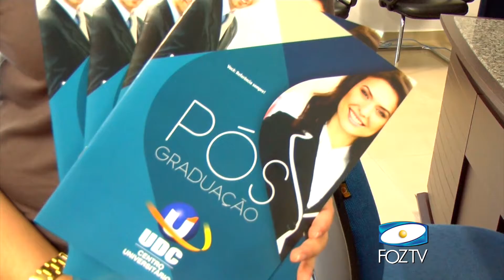UDC NOTICIAS 15 03 2017 03 BLOCO